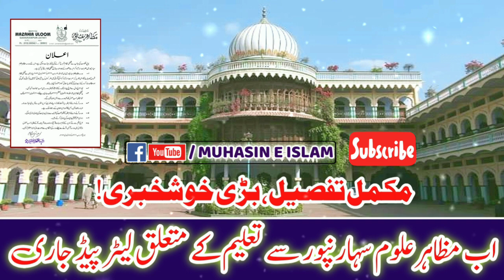Mazahir uloom SahaRunpur se Taleem Ke Bare Me Badi Khabar | Maulana Aakil SB Nazim & shaikhul Hadees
Whatsapp contact
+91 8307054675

purpose only.